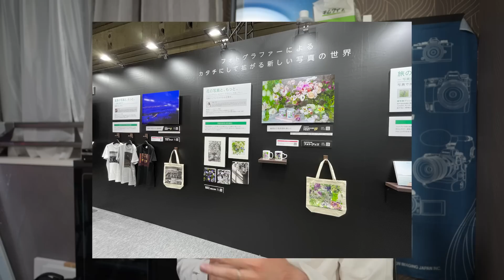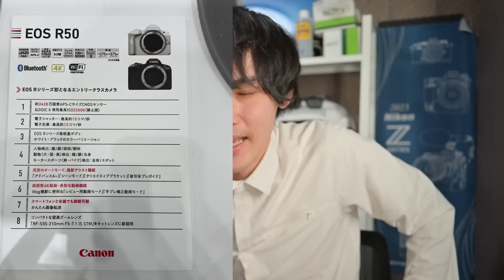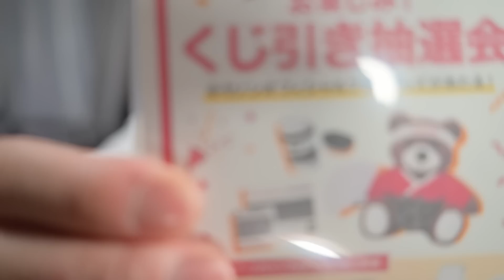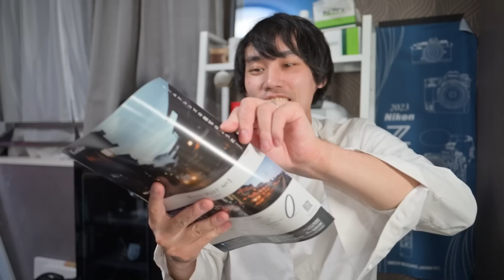【2023年CP＋レポート】各メーカーの個人的注目製品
今回は2023年2月23日～26日まで開催するCP＋の初日に参加してきましたので、各メーカーのブースについてお話させていただきました！
ニコン、富士フイルム、キヤノン、コシナ、タムロンをメインに展示機などを触り楽しんできました。
個人的な注目製品はコシナブース。
富士フイルムXマウントの「NOKTON35mmF0.9」！ボケ感もよく良いサイズにまとまっているので富士フイルム機に相性が良さそうだと感じました。
会場は人が多く、ユーチューバーの方も多くいらっしゃいました。金土日と開催するので興味のある方はぜひ足を運んでみてください！

～Nikon～
Nikon Z9